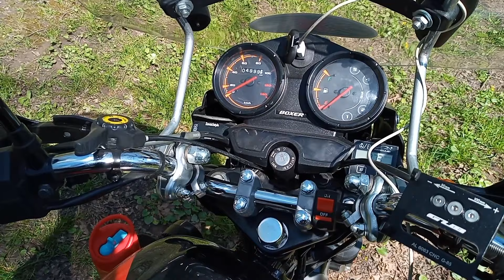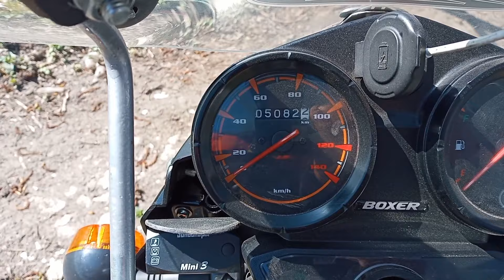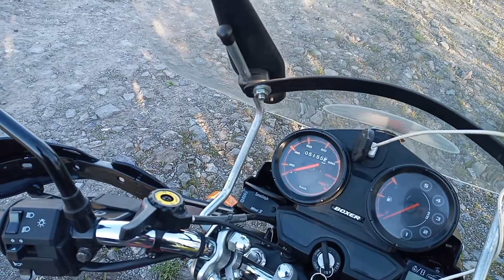Мотоподорож на Джуринський водоспад @ Bajaj Boxer#Spring mototrip#